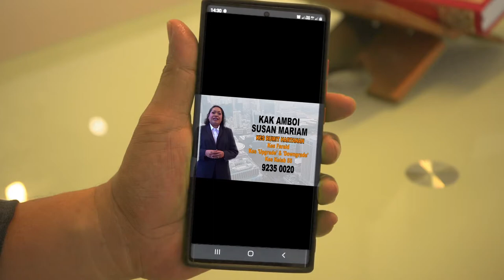Apabila Kes Cerai Dah Jual Mesti Nak Belikan?? Bersama Endang Rahayu (Vlog 7)